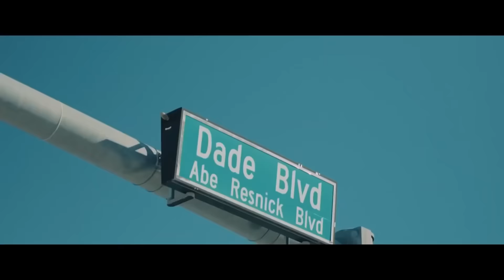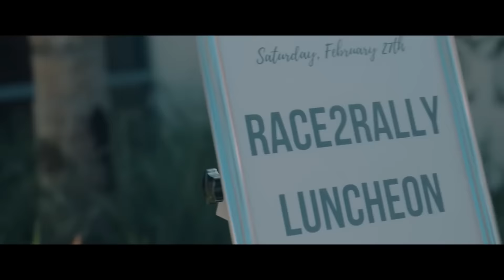Don Omar - Danza Kuduro Remix (Long Version)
®️ GANGSTER CLUB - The music channel mostly includes gangster music, hip-hop, rap, trap, and dope remixes. Hot fresh premieres from the best rappers.

🎫 The premiere of the track "" took place